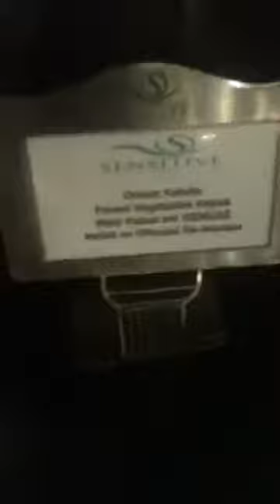Midnight Turkey snack time